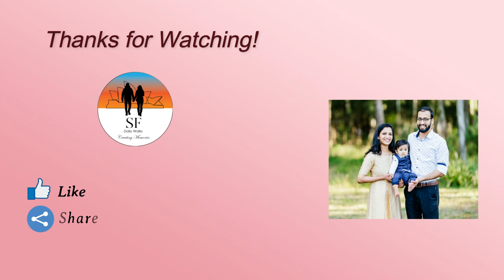Introducing our little Bun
This is an introduction of our baby Asher who will be with us in our journey going forward...
Baby Little one#Sydney#Kerala#Asher#Baby Boy